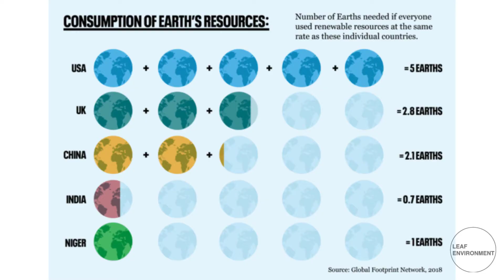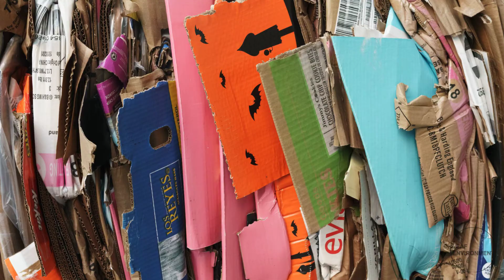Impact of Population on Environment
Leaf Environment -
Impact of  Population on Planet EARTH is increasing day by day.
we should remember that We have only one Earth.
Billion people on it are using more of its resources than it can provide.
Everyone understands that many of the Earth's RENEWABLE RESOURCES are finite.